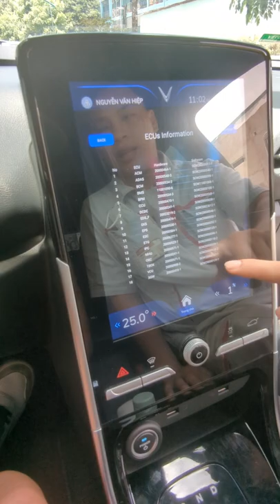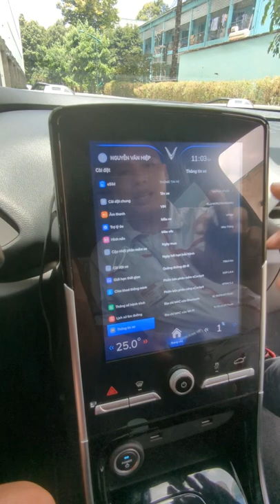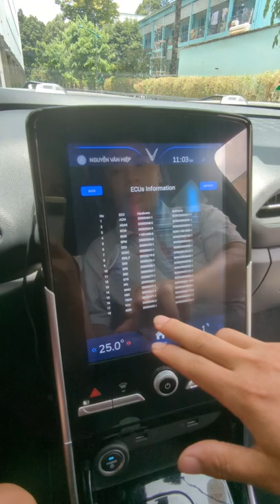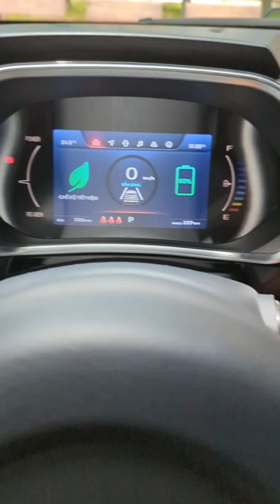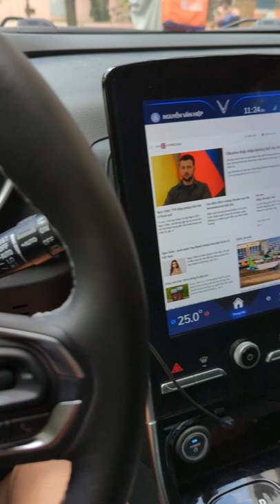Cập nhật phần mềm mới nhất cho xe ô tô Vinfast Vf e34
Do xe ô tô điện khá mới, việc chạy thực tế và hoàn thiện dần luôn là cần thiết. Đặc biệt các lỗi phát sinh trong quá trình sử dụng cần được khắc phục.
Hôm nay Vinfast gọi điện mình mang xe đi cập nhật phần mềm mới cho xe.